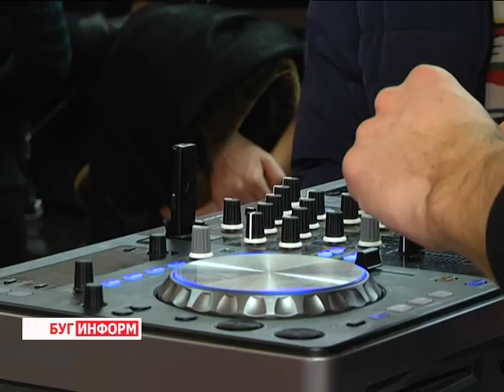2016-01-22 г. Брест. Вернисаж выставки «Усе разам». Телекомпания Буг-ТВ.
В третий раз в выставочном зале на Советской звучит полюбившаяся фраза «Усе разам». Именно такое символическое название носит выставка молодых художников, которая ежегодно объединяет в одних стенах работы разных направлений, разных жанров. Этот  традиционный вернисаж стал одним из ярких проектов Михаила Конькова, талантливого художника  и инициативного руководителя, который до последних дней своей жизни прилагал все усилия для продвижения творчества молодых мастеров в массы.
К сожалению, сам маэстро так и не увидел третьего тематического вернисажа, зато идею его проведения подхватили брестские мастера. Накануне экспозиция распахнула свои двери для всех желающих.